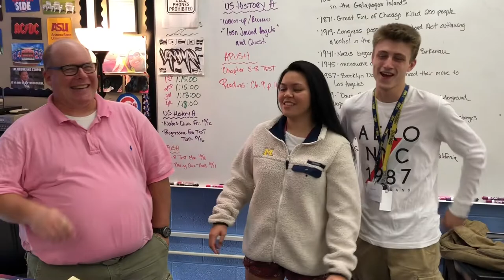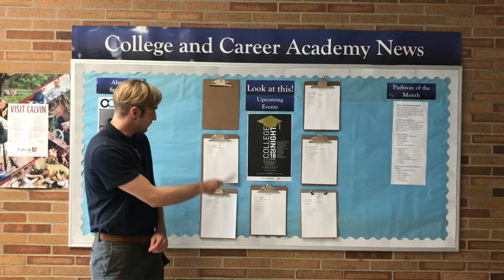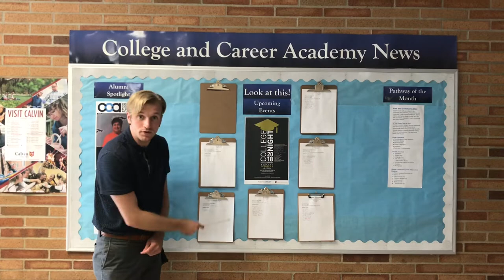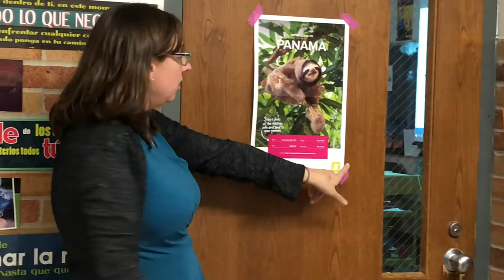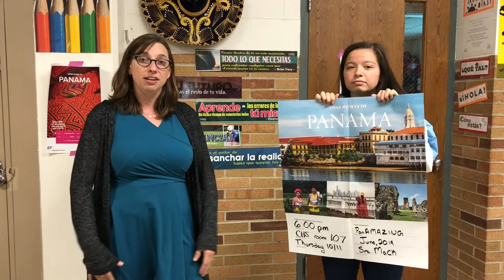Comstock High School Announcements - October 9, 2018